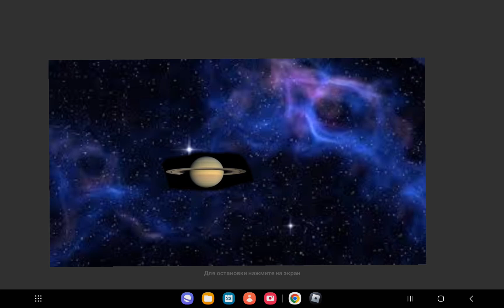world eater vs space godzilla vs space bloop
made by flipaclip , music : драгула